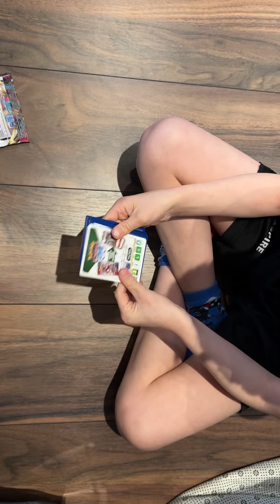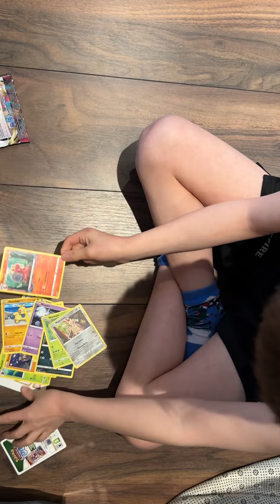Unpacking the Pokémon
Unpacking a new booster pack